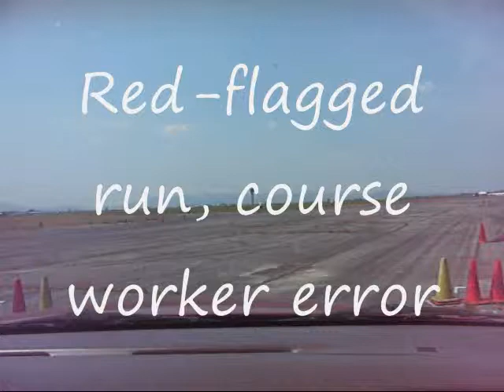ASNW Season Event #7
Autocrossing the #12 STX 1997 Ford Thunderbird at the ASNW season event #7